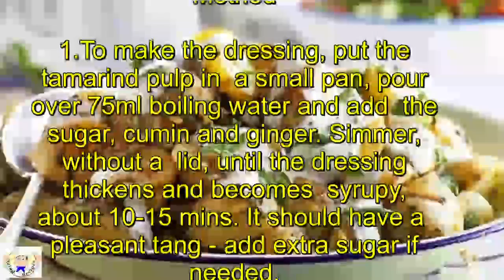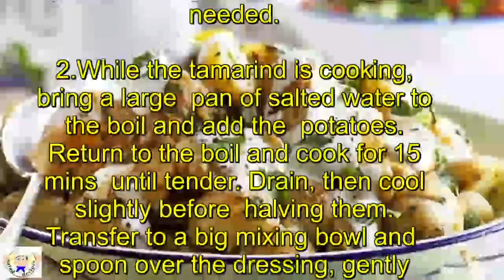New potato and tamarind salad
New potato & tamarind salad
Prep:15 mins
Cook:25 mins
Easy
Serves 6
Ingredients

1½ tbsp tamarind pulp or paste
50g golden muscovado sugar
1 tbsp ground cumin
thumb-sized piece ginger, chopped
1.2kg new potatoes
3 tbsp natural low-fat yogurt
4 tbsp chopped coriander
Method

1.To make the dressing, put the tamarind pulp in a small pan, pour over 75ml boiling water and add the sugar, cumin and ginger. Simmer, without a lid, until the dressing thickens and becomes syrupy, about 10-15 mins. It should have a pleasant tang – add extra sugar if needed.

2.While the tamarind is cooking, bring a large pan of salted water to the boil and add the potatoes. Return to the boil and cook for 15 mins until tender. Drain, then cool slightly before halving them. Transfer to a big mixing bowl and spoon over the dressing, gently stirring to make sure the potatoes are well coated. Drizzle over the yogurt, scatter over the coriander, and serve warm or at room temperature.